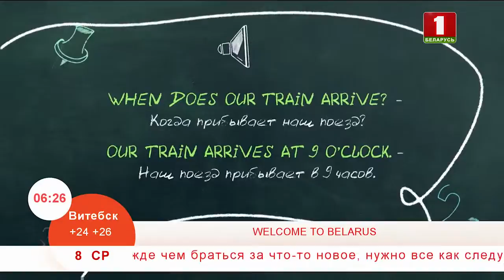Учим английский язык 08.08.2018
Train – поезд,   arrive - прибывать

When does our train arrive? – Когда прибывает наш поезд?
Our train arrives at 9 o’clock. – Наш поезд прибывает в 9 часов.